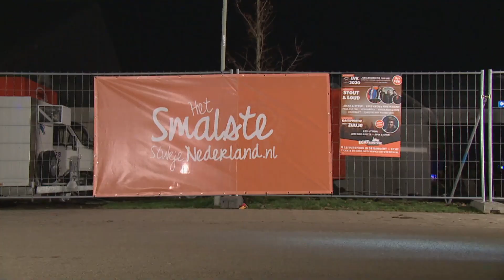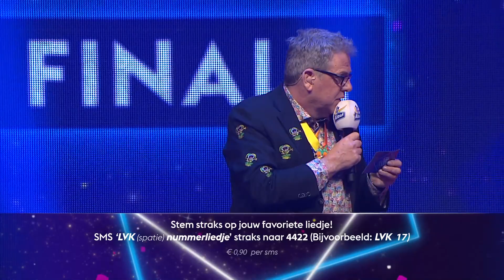LVK finale 2020 deel 1 L1 TV-uitzending (liedjes)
Kijk en luister de 44ste LVK-finale hier terug!

Wie zou Hoondervel gaan opvolgen? De finale van het 44e LVK vond vrijdag 7 februari plaats in een uitverkocht paviljoen in Echt. En iedereen had er enorm veel zin in!

De grote finale van het 44ste Limburgs Vastelaovesleedjes Konkoer 2020 vond plaats op vrijdag 7 februari 2020 te Echt, en werd georganiseerd door carnavalsvereniging ‘De Aester’ in samenwerking met de gemeente Echt-Susteren, de stichting LVK en L1. Dit alles vond plaats op het terrein naast de Brandweerkazerne gelegen aan Leisurepark ‘In de Bandert’.

Je volgde de finale natuurlijk live bij L1. Op L1 Radio blikte Judith en Tom vanaf 18:00 al vooruit op de finale. En vanaf 20:00 was je er live bij op L1 TV, L1 Radio en L11 Alaaf.nl.
Spik en Span wint het LVK!

Wat een zinderende finale. Spik en Span pakt met het liedje Vrunj tot de allerleste runj voor de vierde keer de Bertha Paulissen-trofee!